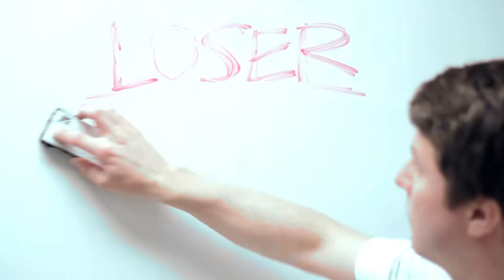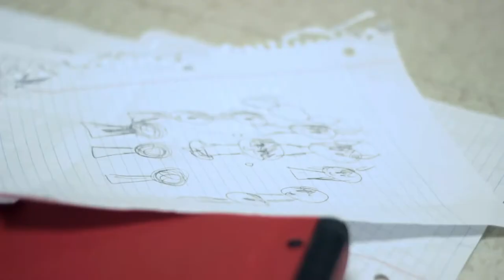"Loser" Footage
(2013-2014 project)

Some footage from an old unfinished project.